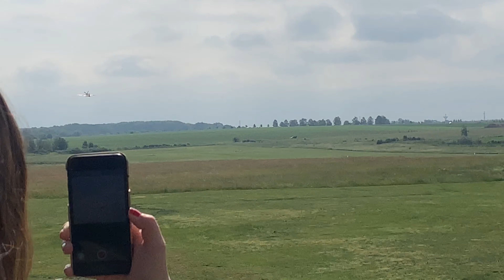Spitfire - Točná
7.6.2019